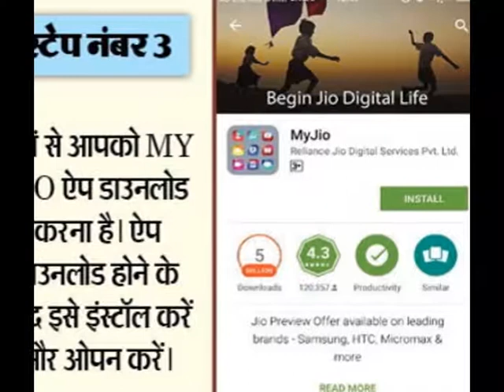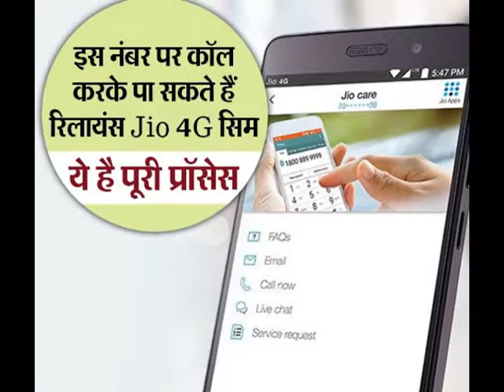LIF STY how to get free reliance jio 4g sim on a call